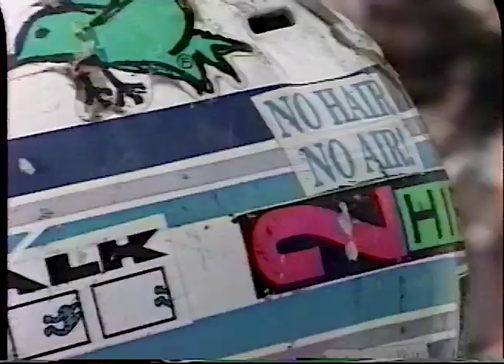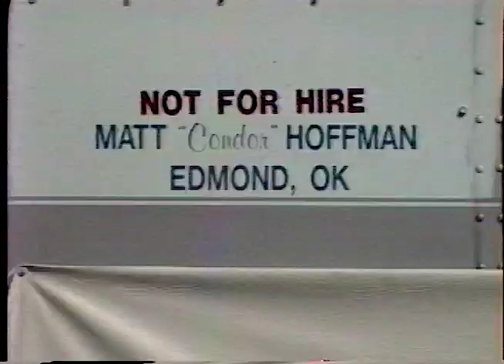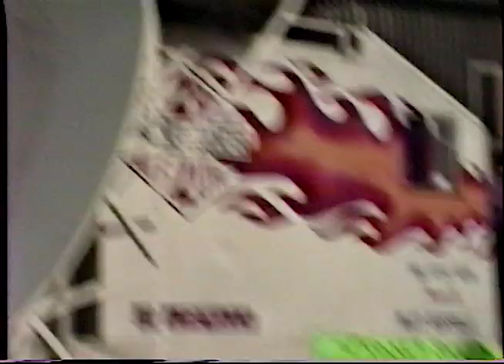1992 Hoffman Sprocket Jockey BMX Shows Tampa, Florida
February 14th 1992:
Jesse Hodges and I drove to Tampa f(rom Kissimmee) to see our first Sprocket Jockey shows featuring Mat Hoffman, Dennis McCoy, Steve Swope and Rick Thorne.
Afterwards, Mat asked if I knew anyone who could shoot photos to advertise his newest venture, "Hoffman Bikes", while  they were in town.
I recommended Mark Losey, who was going to Art school in Ft Lauderdale.
The next day, Mark ventured out and shot the photos, while also introducing Mat to Mark's impeccable jokes.
Somehow, in between all that, Jesse and I had a quick session at the Zellwood dirt jumps, shot Erik Abbadessa on Dannys mini ramp in St Cloud... before meeting up with Mark in Tampa on the 15th of February.
This footage is in continuity, as I saw it from my Sony 8mm video camera.
Except for the part where Jesse is filming me at Zellwood.
Thanks Jesse.
And congrats to Mat and Hoffman Bikes on 30 years of radness!

Apologies for a little video glitching here and there, and audio is a bit aggressive at times.
Not for distribution without permission.

00:00:00 Rider Intro's
00:02:55 Steve Swope
00:03:08 DMC Slam
00:03:20 Hoffman
00:04:15 Hoffman
00:05:55 Florida Man
00:06:27 McCoy Rules
00:06:47 Swope Jam'n Salmon
00:06:57 DMC Vert
00:07:16 Hoffman
00:07:56 DMC Slam
00:08:11 Hoffman Wow
00:08:38 Audio Assassin
00:08:59 Cherrypick Drop!
00:09:20 BOO YA whip
00:10:00 Hoffman Bikes '92
00:10:28 Zellwood Jumps
00:11:01 Jesse 360
00:11:34 Mavro
00:12:10 Erik Abbadessa
00:12:20 Sprocket Jockey Intros
00:20:05 Losey/Mat Photos
00:23:50 "Outta Gas"